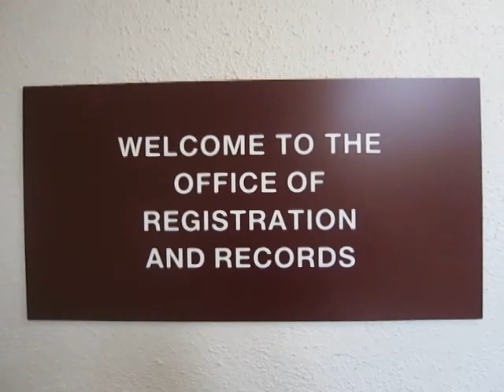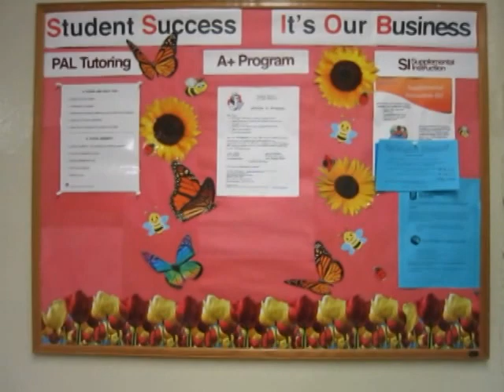MDG 1786 Williston Hall Stairs & Flowers, Northern Illinois University, DeKalb, IL